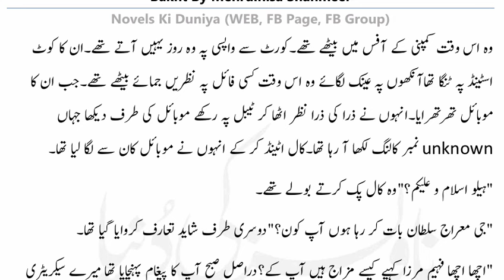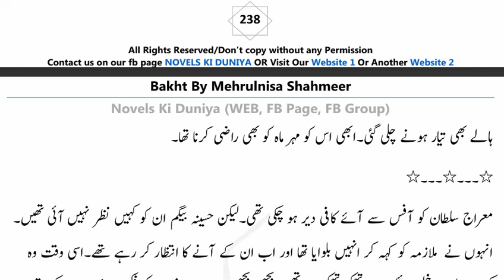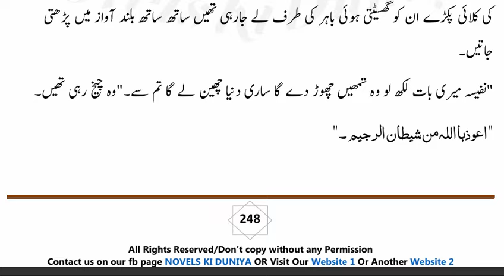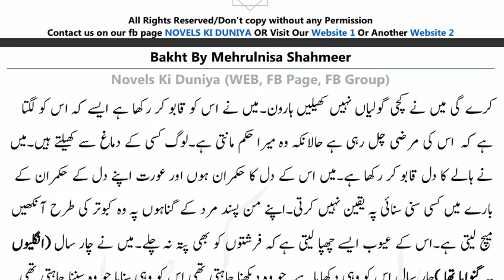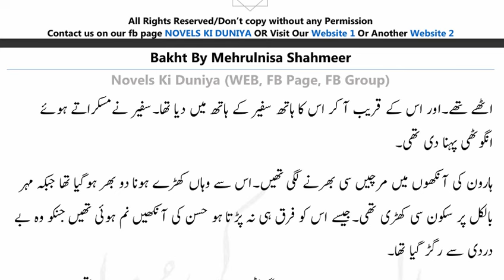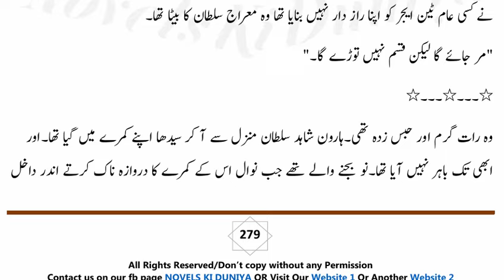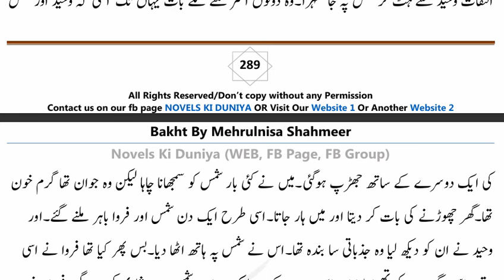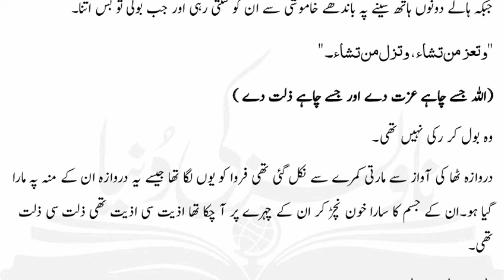Bakht Novel | Episode 4 | Mehrulnisa Shahmeer (Complete Audio Novel) Pak Novels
📌 Novel Name: Bakht
✍️ Writer:  Mehrulnisa Shahmeer
🎭 Genre: Love, romance, thrilling suspense, and heart-wrenching emotion
📚 Published: 2023

 "Novel Bakht" penned by the talented Mehrulnisa Shahmeer, a masterpiece of storytelling that was published in 2023. This gripping tale is a perfect blend of social romance, thrilling suspense, and heart-wrenching emotion.

Follow the journey of a courageous police officer and a bold heroine as they navigate through a myriad of challenges including orphaned children, intense love, forceful marriages, kidnappings, and mysterious murders. With its compelling narrative, "Bakht" delves into themes of friendship, self-growth, survival, and the pursuit of justice.

Experience the rollercoaster of emotions as you uncover the layers of trauma, self-healing, and the complexities of human relationships. From its powerful dialogues to its insightful exploration of social issues, family dynamics, and the importance of self-respect, this novel promises to keep you hooked till the very end.

Get ready for a thrilling ride filled with action, mystery, and romance as "Novel Bakht" takes you on an unforgettable journey of love, loss, and redemption. Don't miss out on this thought-provoking and enlightening read that promises to leave you with valuable lessons and a newfound appreciation for the resilience of the human spirit.

🔗 Other Channel:  @PakNovelsForever